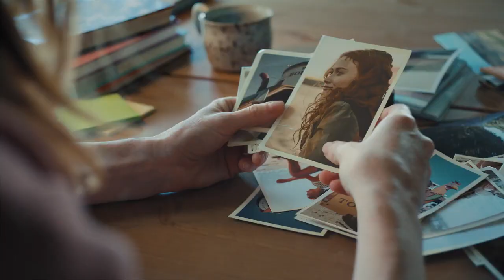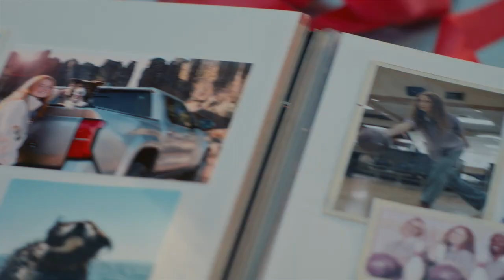Present From the Past Toyota